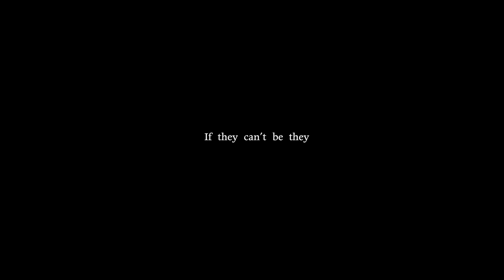Identity SHAM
Directed By Brett Adam Benowitz - Edited By Damian Lemar Hudson